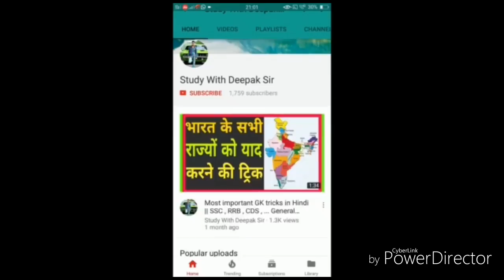Up constable 2017 8 aug confirm news must watch